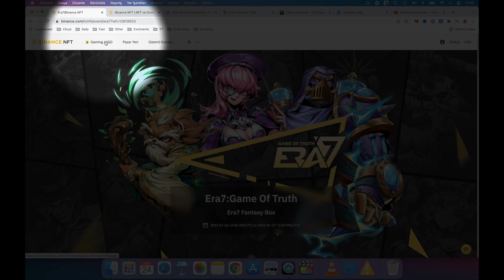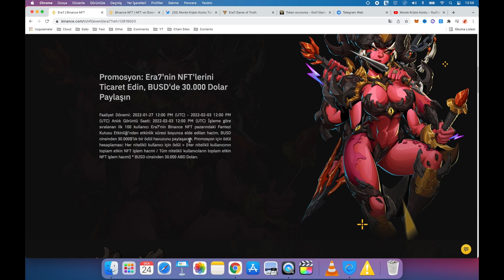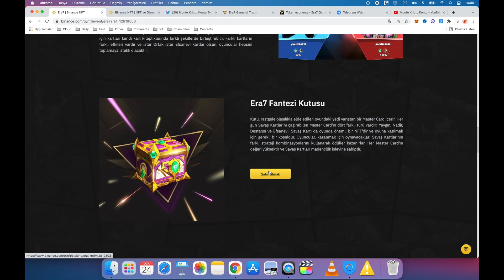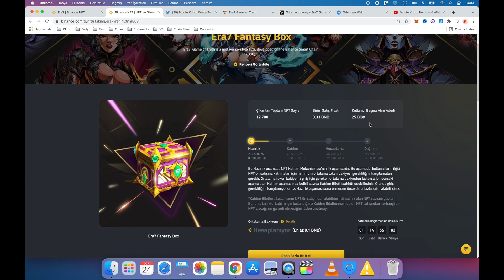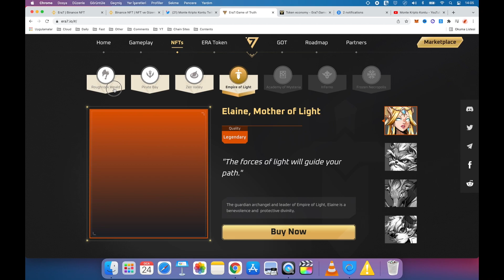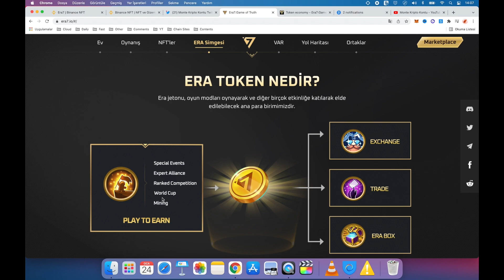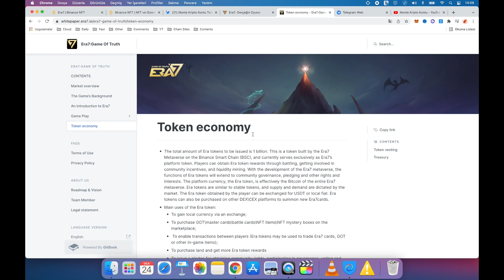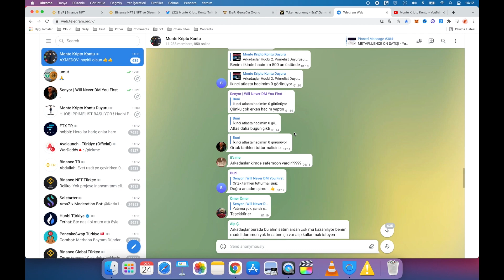Binance NFT IGO - ERA7 Game of Truth Ön Satışı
Play to earn projesi olan ERA7 'nin Binance NFT üzerinden yapacağı IGO 'yu (ön satışı) anlattım. Ayrıca 350$ değerinde hediye dağıtıyoruz. Toplam 3 kişiye her biri 116$ değerinde olan gizemli kutuyu ücretsiz olarak veriyoruz.

Binance nft marketplace ve play to earn projeleri ile ilgili bilgiler anlattım. İyi seyirler.